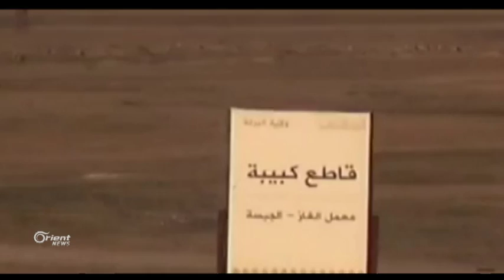HSDê navçeya Cibisa li gel 10 gundan li gundewarê Hesekê rizgar dike